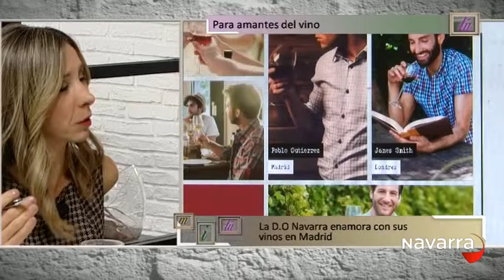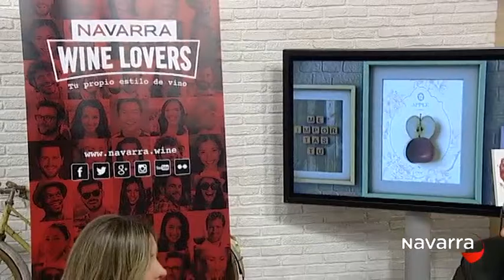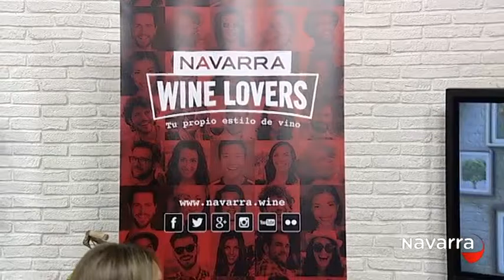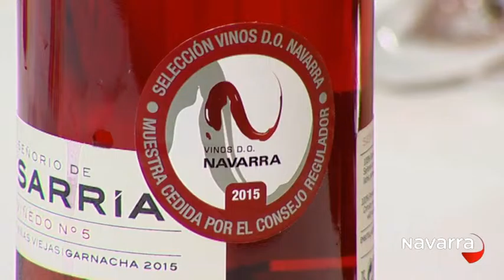Me Importas Tú 25 febrero 2016 Parte 3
Campaña Wine Lovers con el presidente de la Denominación Origen del Vino de Navarra David Palacios.